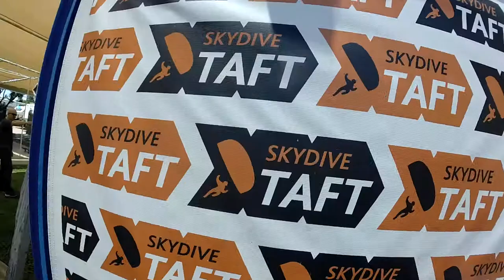Jorge Cisneros Skydive Taft.